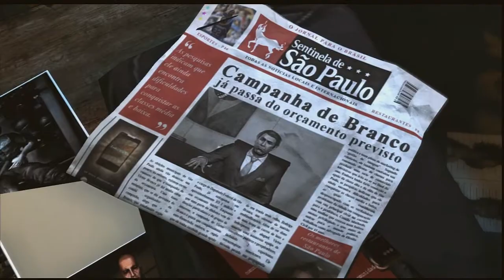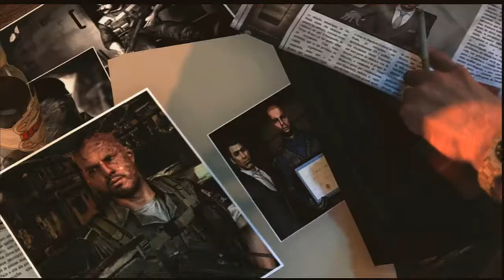Let's Play Max Payne 3 Part 9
Max Payne 3 Playthrough.